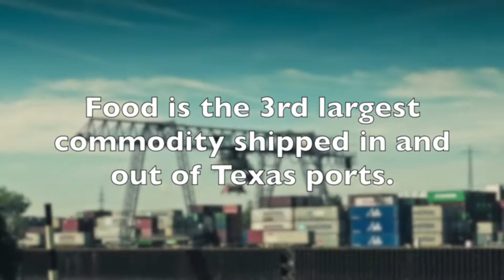Protecting the Texas Coast: Food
Preparing the Texas coast against the next big storm is vital to protecting our fuel, force, and food.

Read more about what we're doing to protect the Texas coast